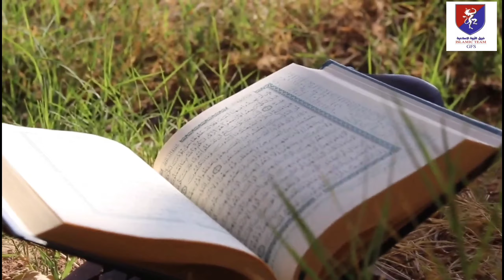التصفيات الأولية... مسابقة جيمس فاوندرز السادسة للقرآن الكريم